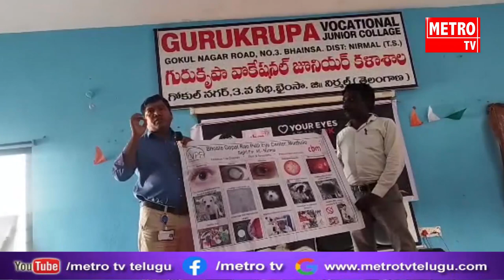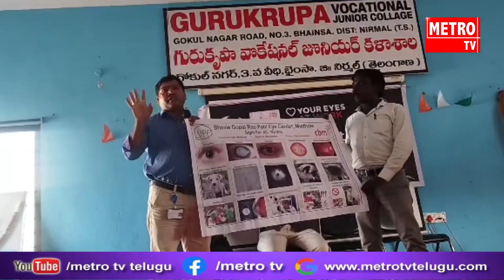నిర్మల్ జిల్లా భైంసా పట్టణంలోని గురుకృపా ఒకేషనల్ జూనియర్ కళాశాలలో ఘనంగా ప్రపంచ దృష్టి దినోత్సవం